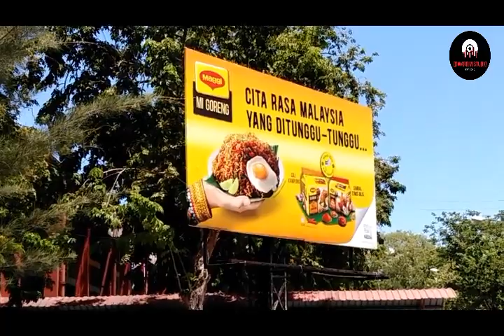Pasar Merah Kudat , Banyak hasil Segar Tempatan: Vlog Kudat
kali ini teman-teman saya membawa anda melihat sekitar tamu pagi hari jumaat di pasar merah kudat , banyak sekali buah-buahan tempatan yang segar dari ladang seperti durian , terdapat barang-barang antik , sayur sayuran segar , produk tembakau(sigup) asli dari kudat dan bermacam-macam lagi yang kita boleh temukan barang di kudat ini. selaat enonton video saya.

Terima Kasih
Dari Edward.M Studio